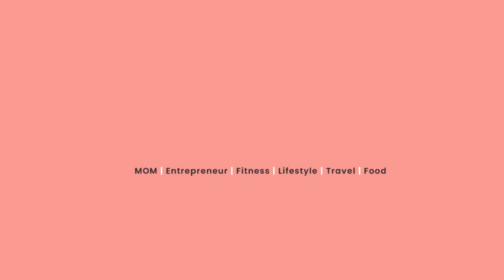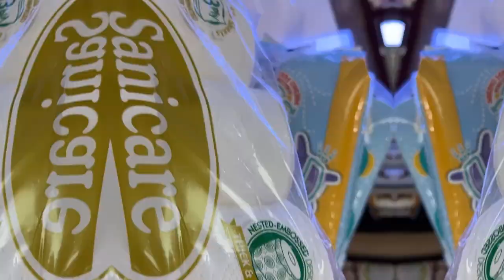Buying Big Fire Truck to our Son (Toy R US) Grocery Day Sunday | Joan Boncay